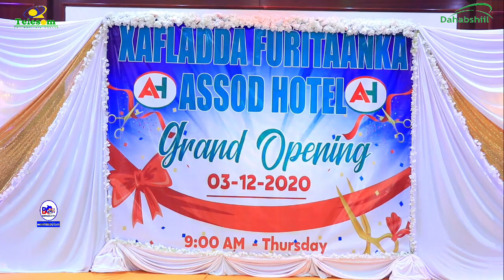Hargeisa Oo Laga Furay Hotelkii Ugu Casrisana Laguna Dhisay Lacagtii ugu Badnayd Oo Lagu Maalgaliyey